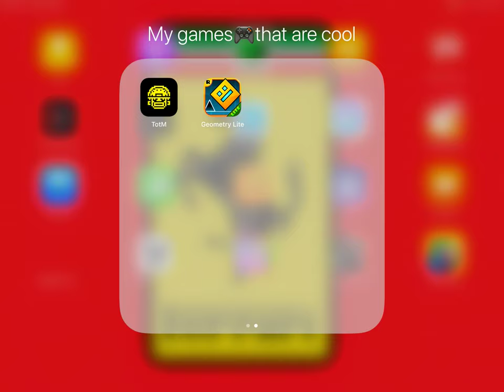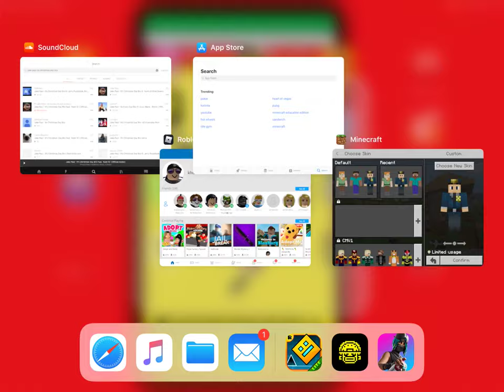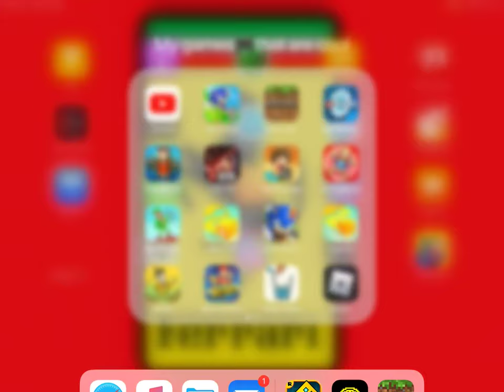Playing 3 games🎮🤘😝＼(◎o◎)／👑🤙💪😎👾